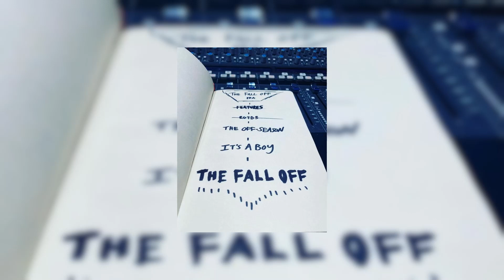J. Cole - Javari (Want You to Fly)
J. Cole - Javari (Want You to Fly) (Official Audio)
Leaked (2020)
Unreleased album: It's A Boy

Welcome to DEEP-SIX

The purpose of this channel is simple:
"Publish music that hasn't been made available thought the traditional channels
that way history and it's synonym art and culture, will be their when it's needed."

A part of The Vaduz Network